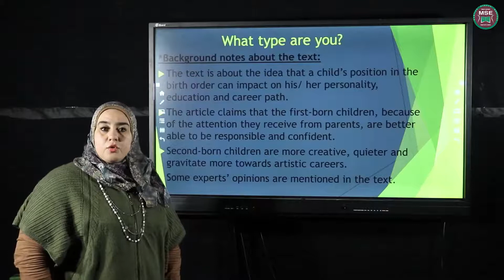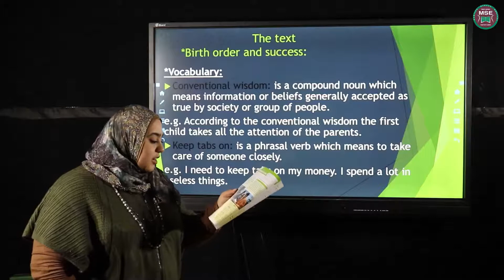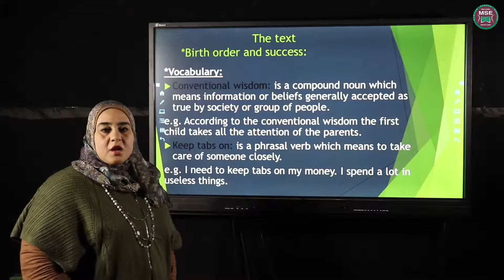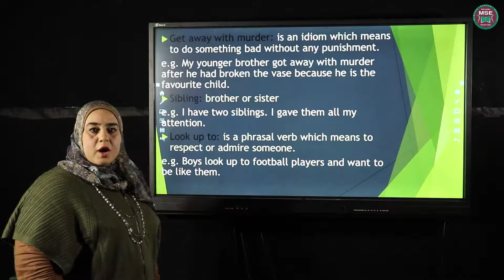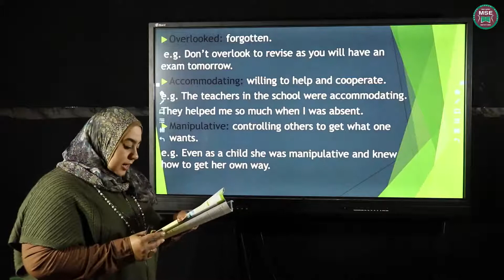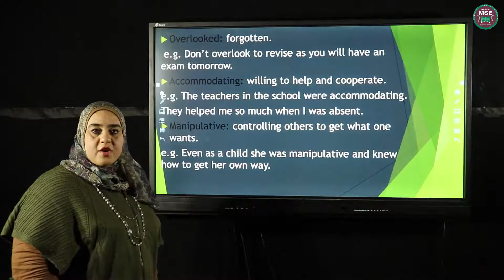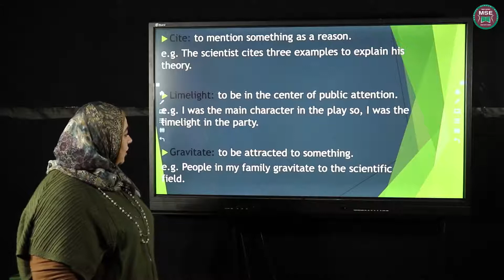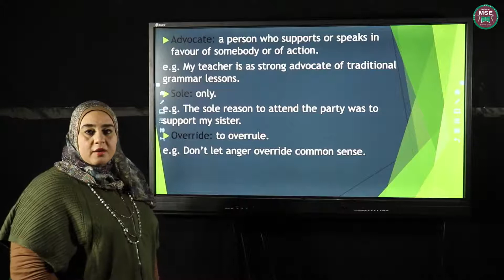aim high unit6 الصف الثاني الثانوي